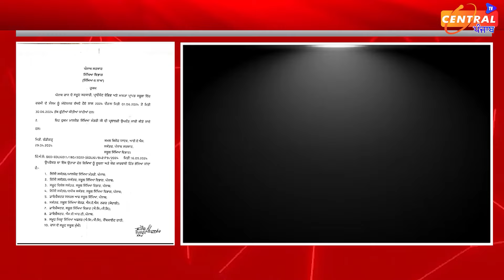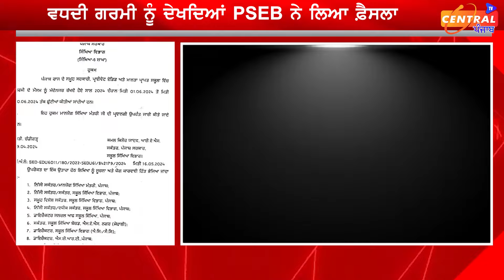ਪੰਜਾਬ ਦੇ ਸਕੂਲਾਂ ਵਿੱਚ ਛੁੱਟੀਆਂ ਦਾ ਐਲਾਨ, ਸਰਕਾਰ ਨੇ ਹੁਣੇ ਹੁਣੇ ਜਾਰੀ ਕੀਤਾ ਹੁਕਮ